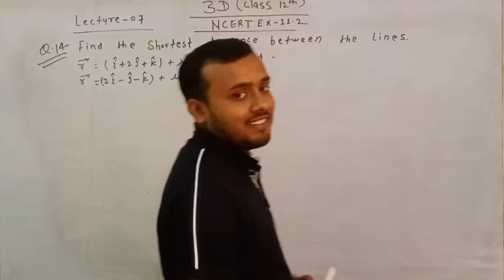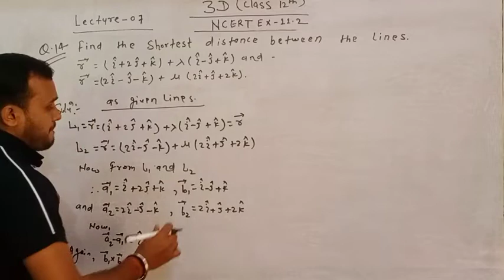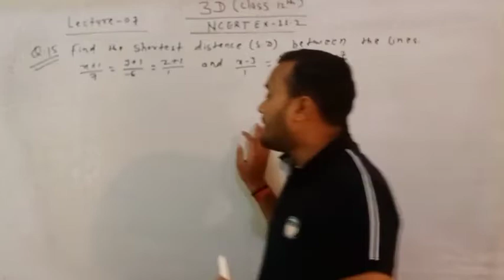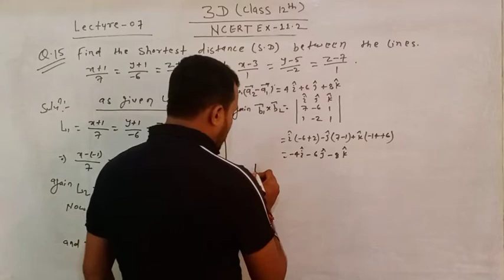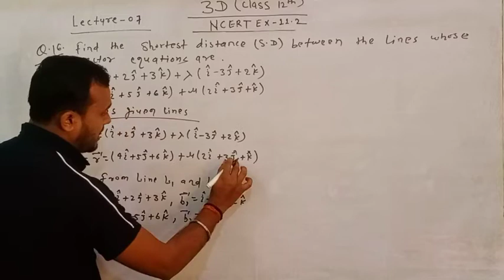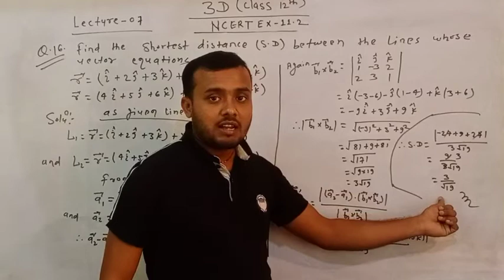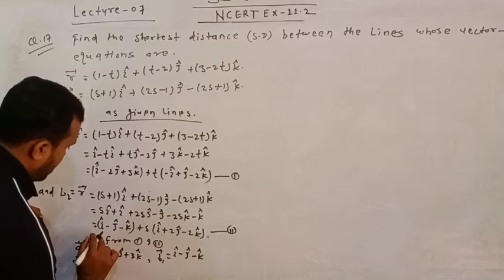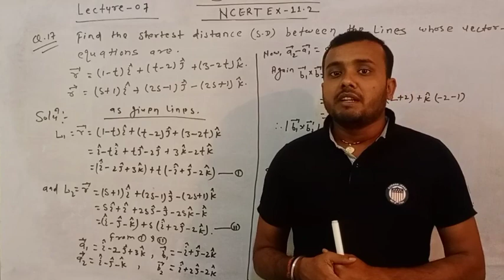Three Dimensional Geometry - NCERT Ex-11.2 Solution (In Hindi) || Q.no.14.15.16.17 Lecture-07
I am Sandeep sir.
SHAURYA MATHEMATICS

BSEB & CBSE BOARD CLASS -XI & XII
CLASS-12
SUBJECT- MATHS
CHAPTER-11
EXERCISE-11.2
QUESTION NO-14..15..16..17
 NEXT QUESTION-end

shaurya mathematics , an institute for preparing mathematics for I.Sc- XI & XII (CBSE & BSEB), JEE(MAINS + ADVANCE)  & other exams.